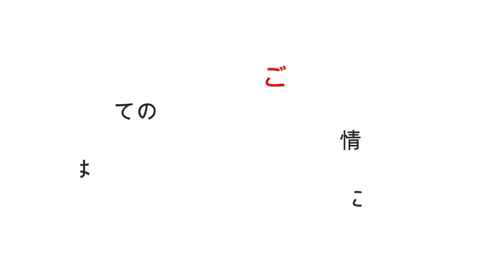火葬中に●体から血が吹き出すって本当ですか？